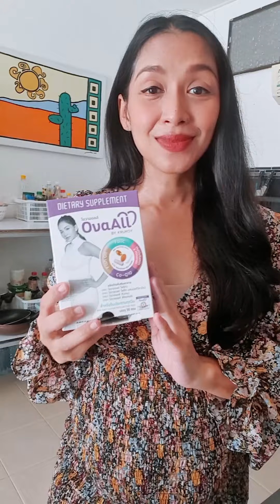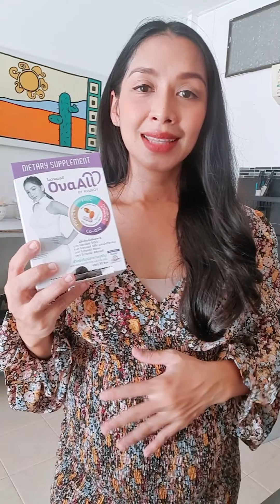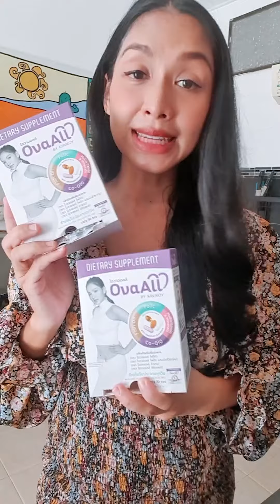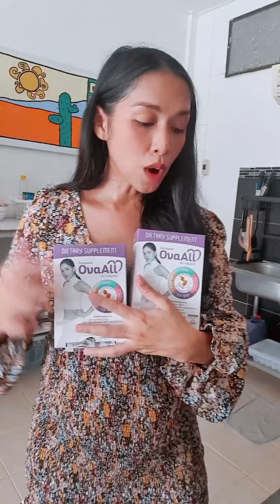บำรุงอย่างไรให้ไข่อ้วนโต